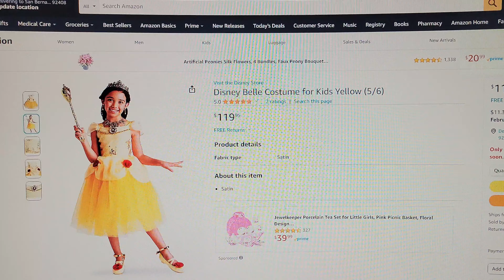disney live disney princess tea party fashion show part 17 the princesses with alice and peter pan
the princesses with alice and peter pan's fashion show from disney live disney princess tea party at Toyota arena in February 2018.